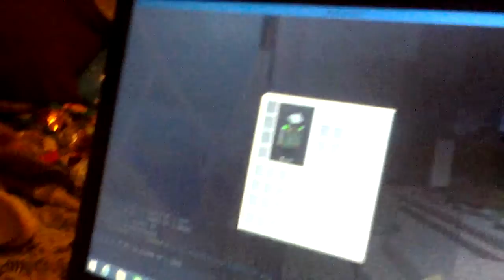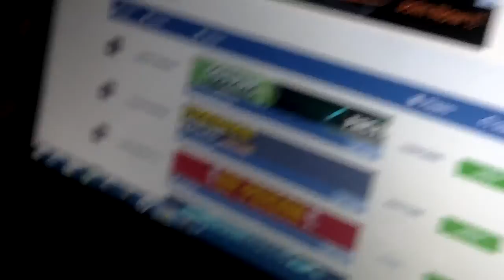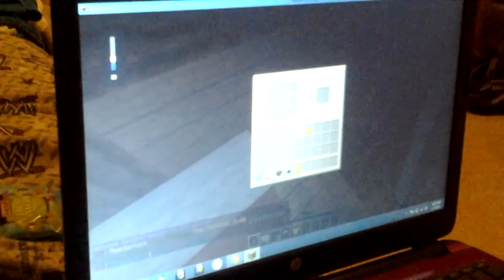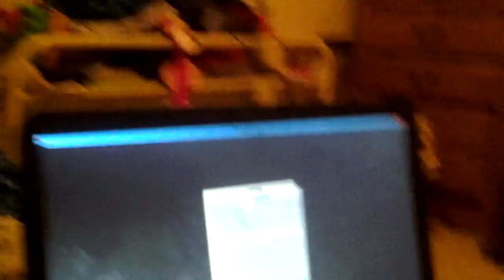Minecraft part 1